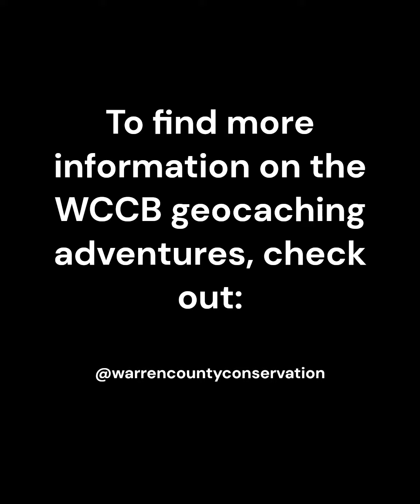WCCB Geocaching Fungi Adventure - Woodland Mounds Preserve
I have been undertaking the 2024 Warren County Parks & Trails Geocaching Fungi Adventure that the Warren County Conservation Board here in Iowa, United States sets up every year.  There are 25 Geocaching Adventure Caches hidden in county, state and city parks around Warren County, Iowa, United States.  The goal is to find them all and collect a trading card from each one to get the coordinates to the final cache, which allows a geocacher to get a finisher coin.

Last year (2023), my other half and I completed the challenge for the first time.  This year, I wanted to document each and every cache, since I also am a writer and a creator of "magic."

Here is the fourth video. Woodland Mounds Preserve in rural Milo, Iowa. I took my magical unicorn friends, April Dos, Deuces, November, and Scorpio along on very long hike through this very unique preserve. What makes it unique is the fact that there are several Native America ceremonial mounds deep in the trails. They are worth seeing.

Come along on the journey, or just make one of your own.

Write your own story.

And stay magical.